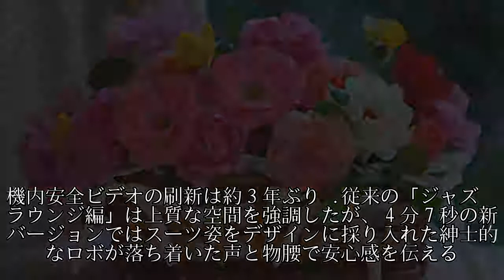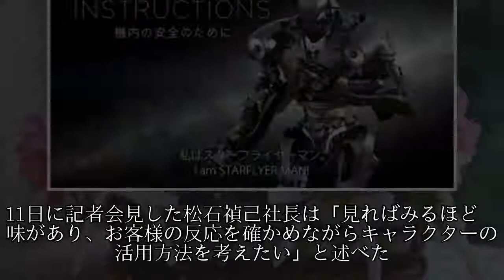スターフライヤー、機内ビデオ３年ぶり刷新